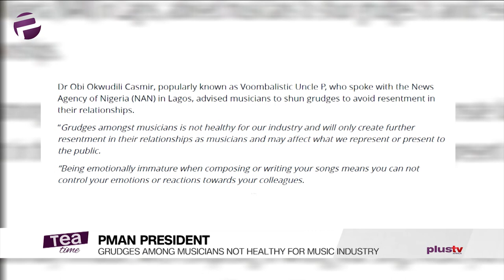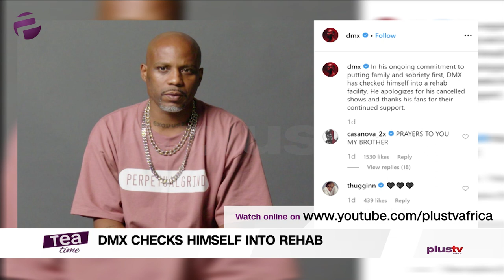Rema In Trouble With The Police In Cyrus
Grudges among musicians not healthy for music industry — PMAN President

Cyprus Police Shut Down Rema’s First International Performance

DMX CHECKS HIMSELF INTO REHAB ...Concerts Canceled

Cardi B Cries As She Gets 'Titanic Diamond' Ring On Silver Platter From Offset On Her Birthday